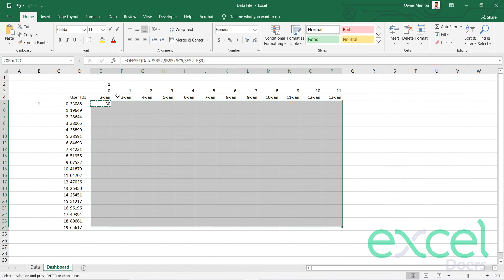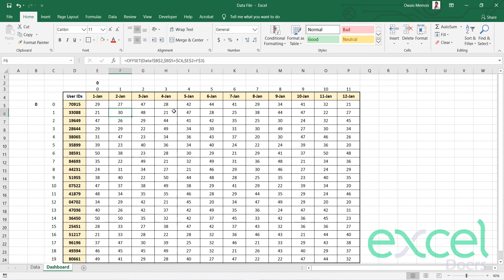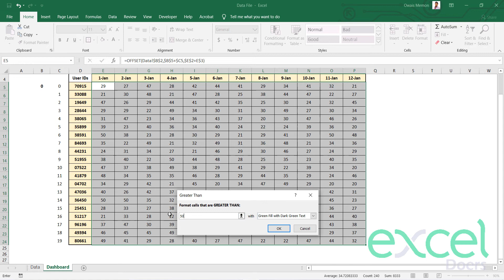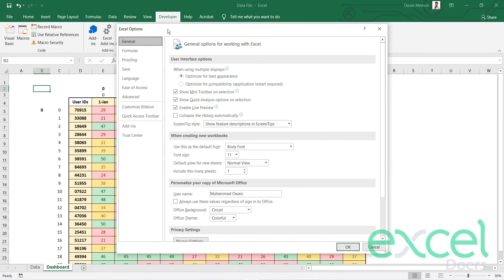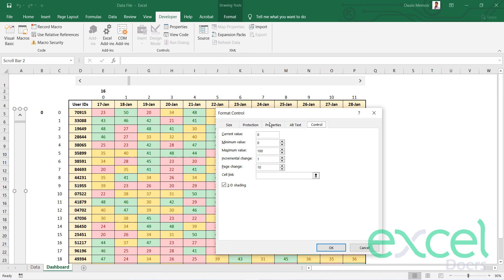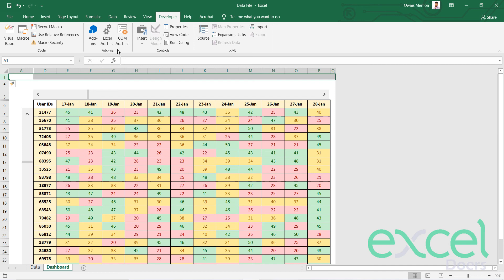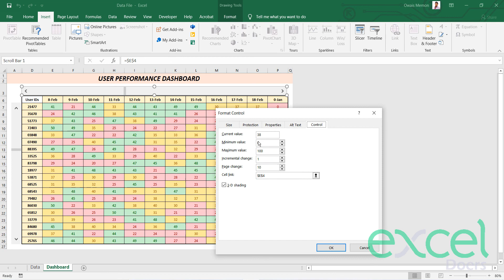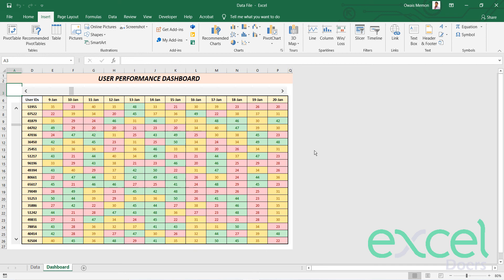Use VLOOKUP & Offset formula smartly in Microsoft Excel with Scroll Bar and Conditional Formatting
In this video we will learn how to do two way lookup / Vlookup in data and control them with scroll bar to bring large data in your desired window frame along with Conditional formatting in Microsoft Excel

This video can bring your ms skills are sky level and make you produce stunning results